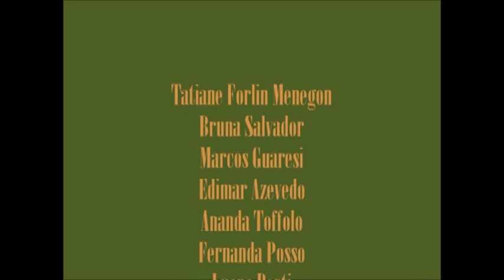ASTRO 2013 Homenagem ao GESR